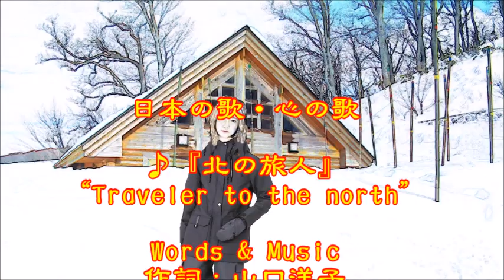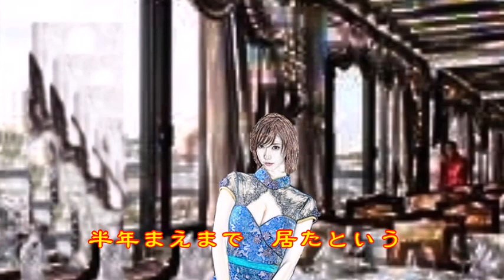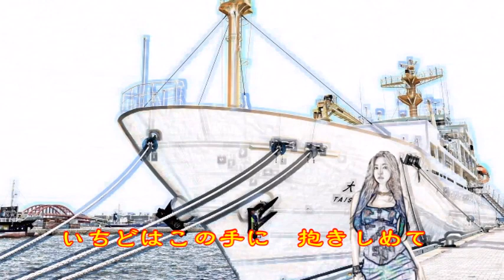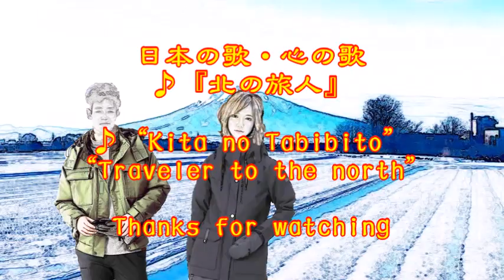♪『北の旅人』 日本の歌・心の歌 Japanese Songs old & new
日本の歌・心の歌♪『北の旅人』 “Traveler to the north”
Words & Music　作詞：山口洋子　作曲：弦　哲也

７月３日NHK深夜便の「にっぽんの歌こころの歌」で『石原裕次郎作品集Part1』と題して１１曲が放送された。そのなかで、昭和の名曲1,000曲（歌謡曲のすべて上）にでている９曲をカスミの歌にしました。♪『北の旅人』は、最後の１１曲目に放送されたものです。